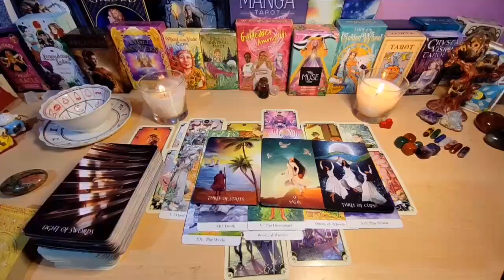ARIES WARNING GET READY THIS PERSON IS GOING TO DO SOMETHING UNEXPECTED💛 MUST WATCH DEAR!!